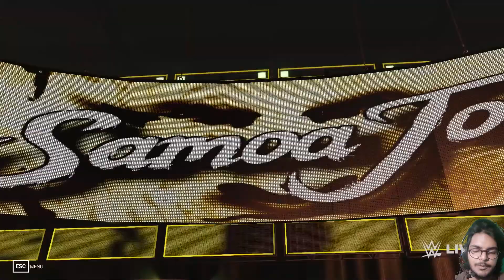MY CAREER MODE WWE2K19 SINHALA GAMEPLAY PART25 BY AKALANKA LK